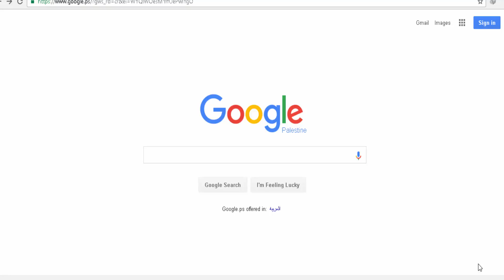Oasis Financial : How to Apply for your Case